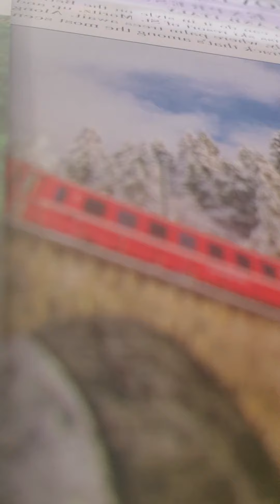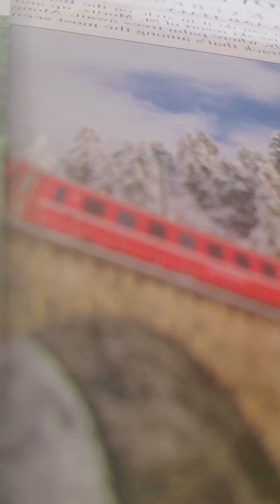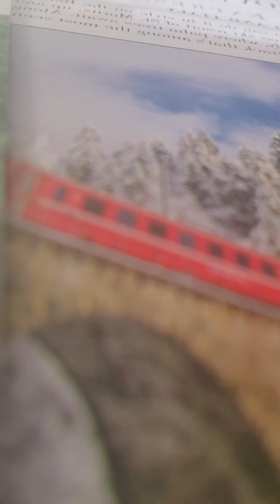jeremiah 36:1-10 nkjv